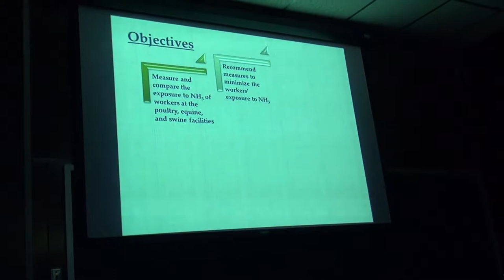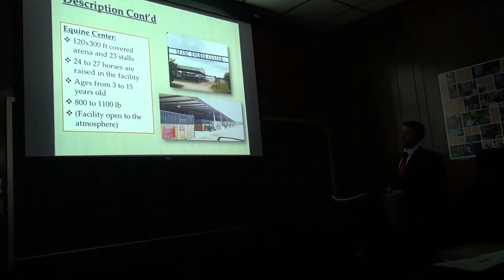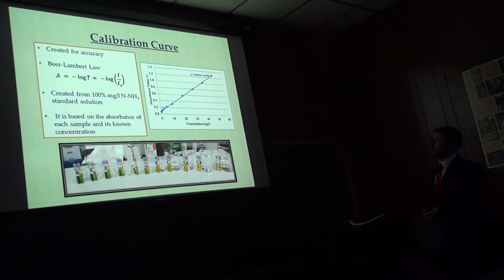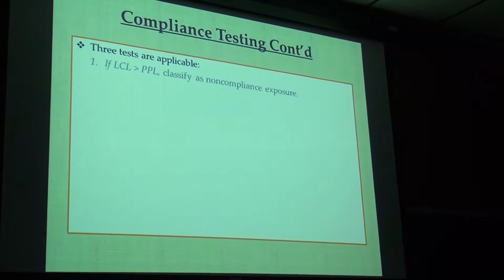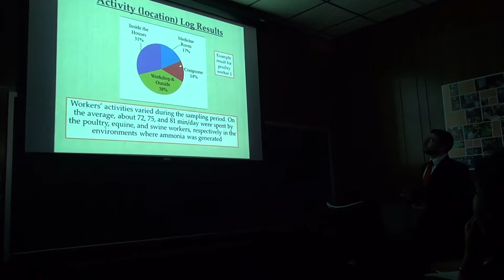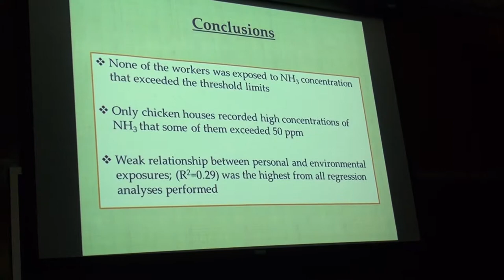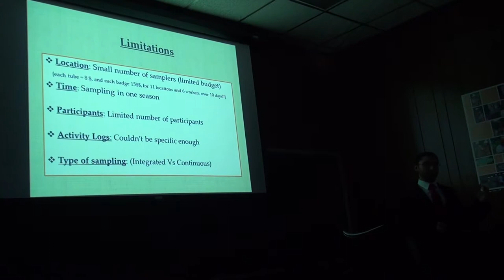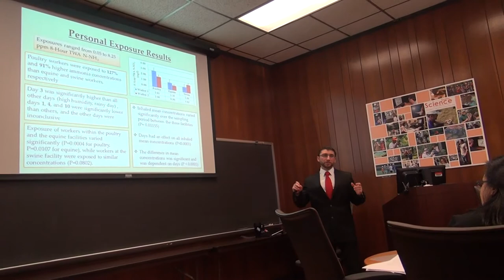Masters Thesis Defense-Environmental Health Science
Sorry for the first slide that was not recorded. This was my thesis defense at Stephen F. Austin State University where I studied Environmental Science-Occupational and Environmental Health concentration in class year 2015. the title of the thesis is Assessment of Workers Exposure to Ammonia in Animal Facilities.